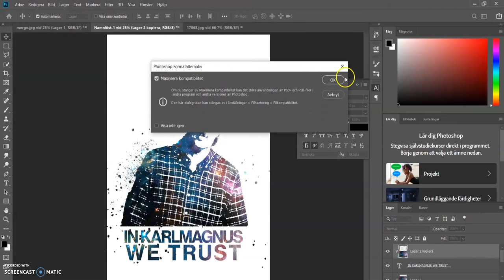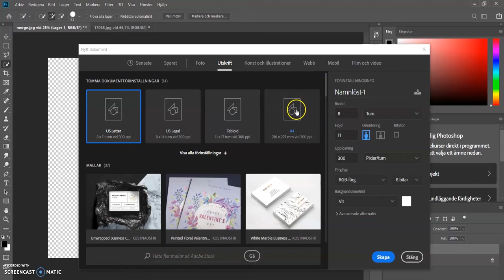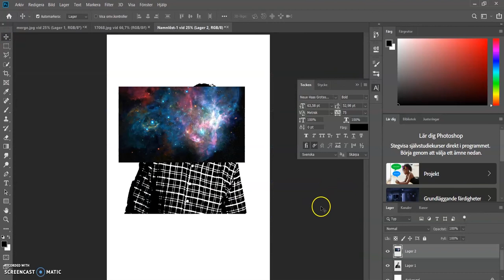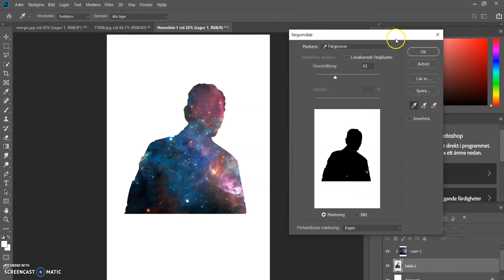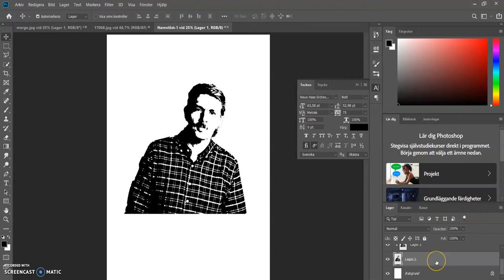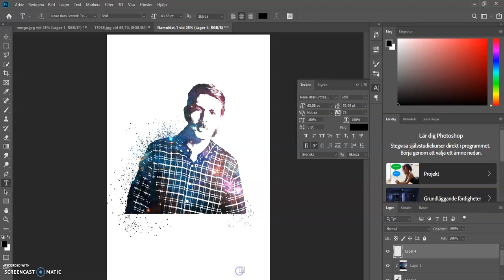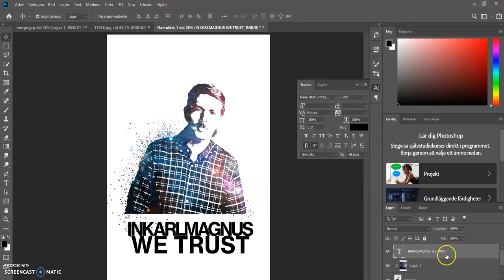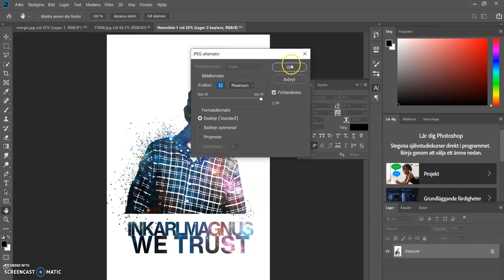Spejsat grafiskt tryck i photoshop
Här visar jag tröskelvärde, markera färgområde och urklippsmask